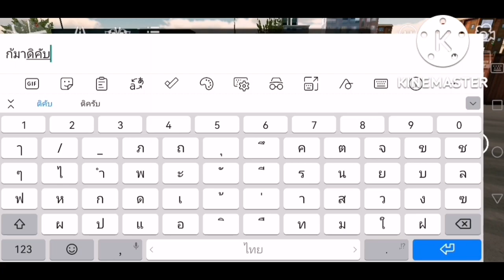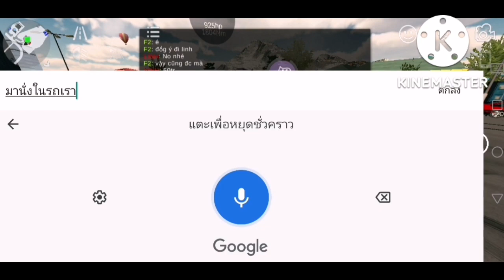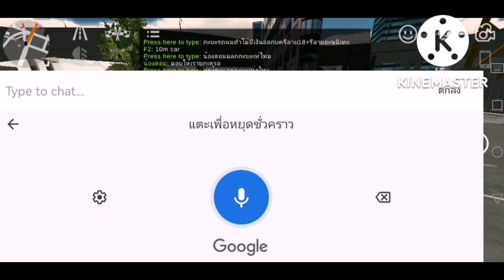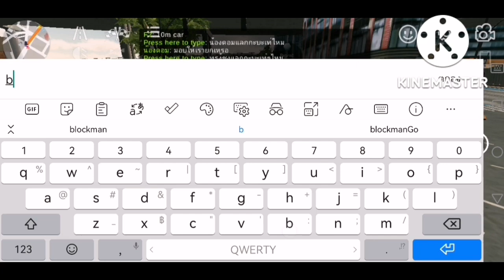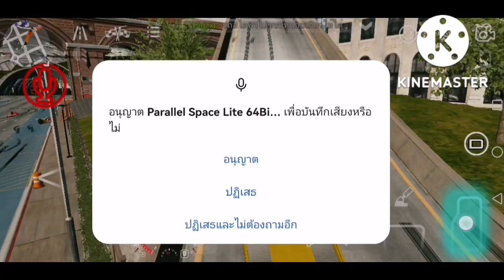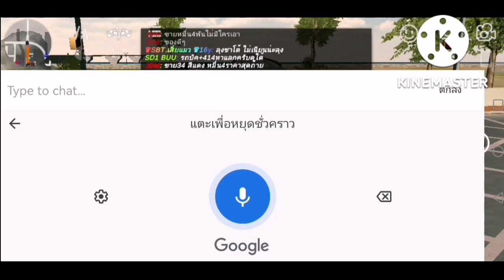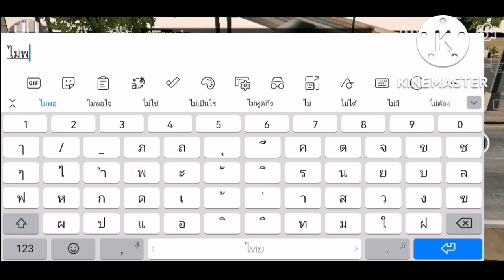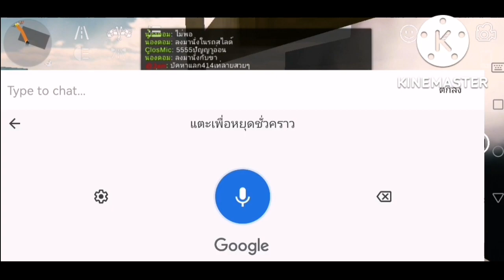ปลอมตัวเป็นโจรน้องดอมเด็กเกรียน​ไล่ยกรถคนในไปเรียกค่าไถ่แล้วทิ้งทะเล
​ Discord ดิสคอร์ด

LineID​▶️taatonk

ID:Nimotv▶️62895582

เกมแข่งรถID: JK371008​

เพจ:Shadow​ SD1